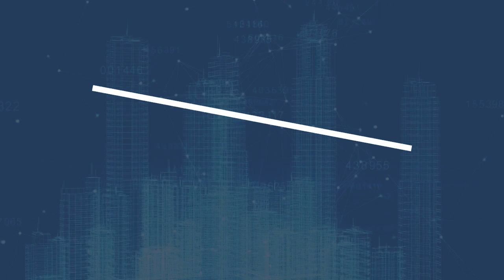Nemetschek Group | First 100 Series | Wouter Hartemink (Spacewell)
Our "First 100"- video series catches up with newly appointed brand CEOs or members of our leadership team to reflect on their first three months in their new roles - and a look what is ahead of us. This episode is with Wouter Hartemink, CEO of Spacewell.